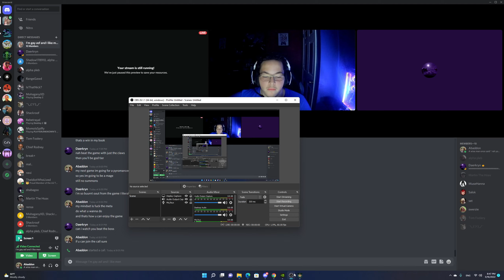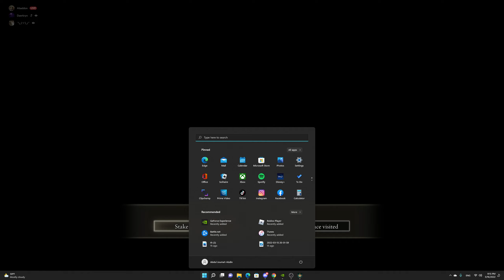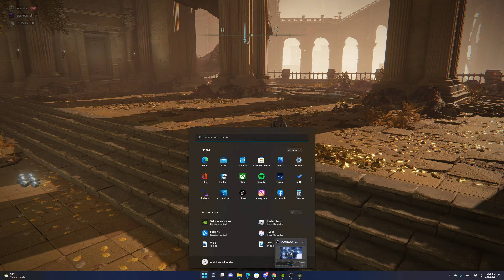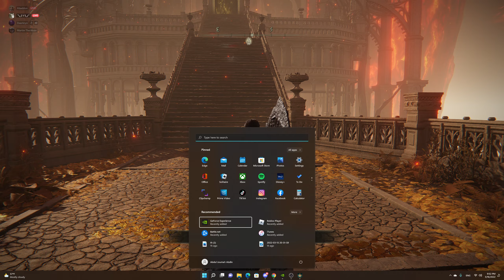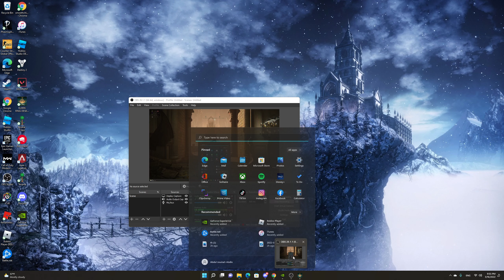Malekith the black blade and Ashen Capital Elden Ring #16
Godfrey still a work in progress